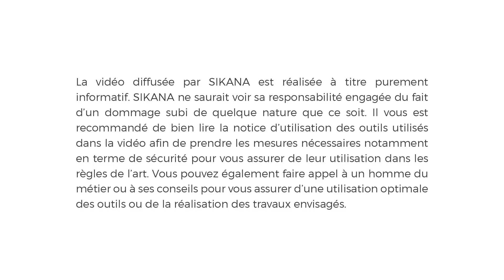Comment faire un assemblage à plat-joint - partie 2 | Menuiserie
Apprenez comment appliquer la colle et joindre l'assemblage en plat-joint.

Dans ce chapitre vous apprendrez comment réaliser les différents types d'assemblage existant en menuiserie.

Le programme Menuiserie a été réalisé grâce au soutien de KingFisher . Dans ce programme vidéo éducatif, vous découvrirez les savoirs de base qu'il est nécessaire d'acquérir pour devenir menuisier. L'objectif principal de ce programme est d'aider les personnes à découvrir et développer les connaissances particulières qui sont requises en menuiserie comme en charpente. L'ensemble de ce programme a été structuré dans une optique de création d'opportunités professionnelles, en donnant les moyens aux personnes le souhaitant, de développer des compétences pratiques pouvant les aider à trouver un emploi. Nos vidéos restent aussi accessibles et à la portée de ceux voulant simplement s'intéresser à la menuiserie, peu importe leur expérience vis à vis de cet artisanat.

Musique - Gilles B

Chapitrage :
00:00 : Introduction
00:17 : Le marquage
01:07 : Percer
02:22 : Collage et finition